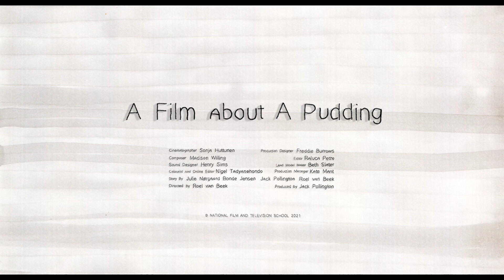A Film About A Pudding - Trailer (c)NFTS 2021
2021 | 9mins 25secs | Colour

Synopsis

After Ronin neglects to clear up her dropped groceries, they start to mix and bubble, transforming into a small pudding. Whilst this initially seems odd, for Ronin, it is easily ignorable. Over the next few days, the pudding grows bigger and bigger. As it threatens to engulf the entire city how far will she go to continue ignoring it?

Graduating Crew

Director - Roel Van Beek
Producer - Jack Pollington
Screenwriter - Julie Norgaard Kjaer
Cinematographer - Sonja Huttunen
Production Designer - Freddie Burrows
Production Managers - Kate Mant, Tania Louro Perez, Nikoleta Slezakova
Lead Model Maker - Beth Slater
Model Makers - Jana Arni, Mara Frampton, Agatha Roudaut, Claire Smithson, Bethany Williams
Editor - Raluca Petre
Sound Designer/Dubbing Mixer - Henry Sims
Composer - Madison Willing
Colourist/Online Editor - Nigel Tadyanehondo

Cast/Voices

Ronin - Eleanor Anwen